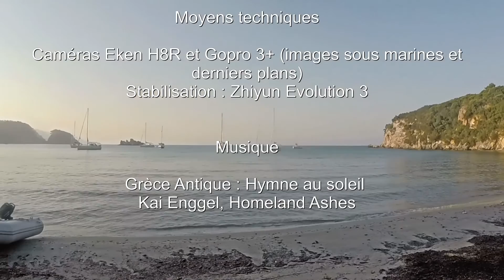Croisière en mer Ionienne, Grèce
Images d'une croisière en mer Ionienne, été 2016